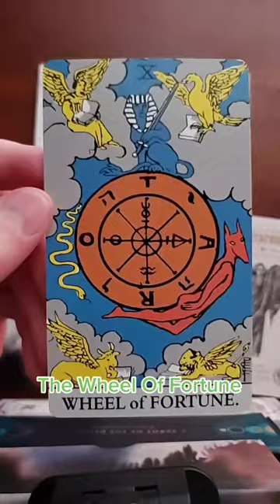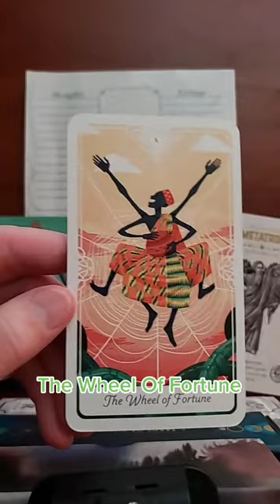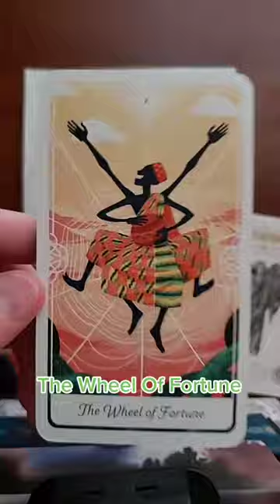The Wheel of Fortune: Mini Tarot & Divination University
The wheel keeps turning. And it may run right over you, but it's connected to that higher purpose of change.